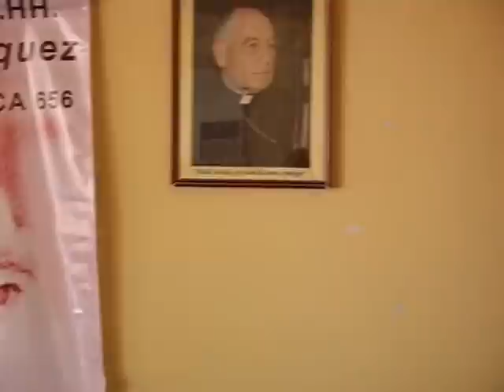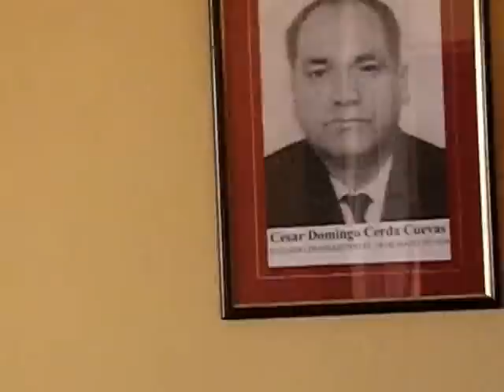Testimonios 3 y 4 Alamos Parte I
Los hermanos Maria Alicia y Hugo Salinas y tambien Maggie Duran dan su testimonio, por lo largo de la filmacion, esta dividido en capitulos